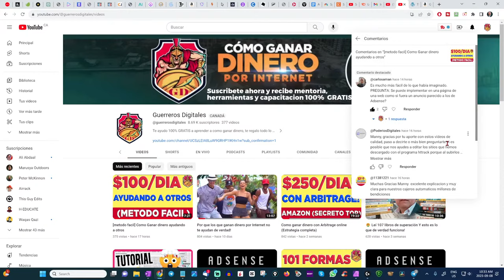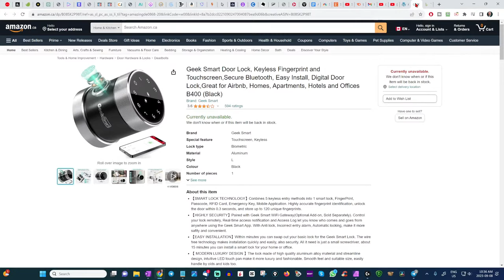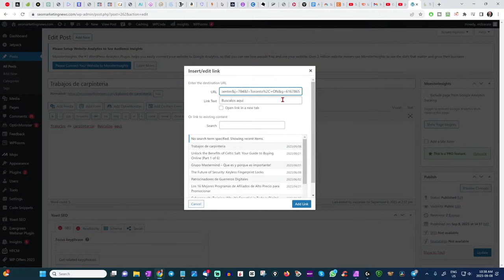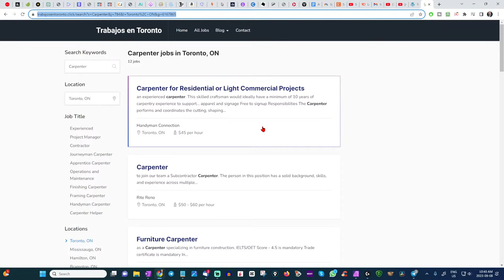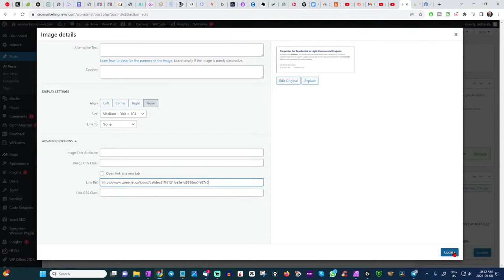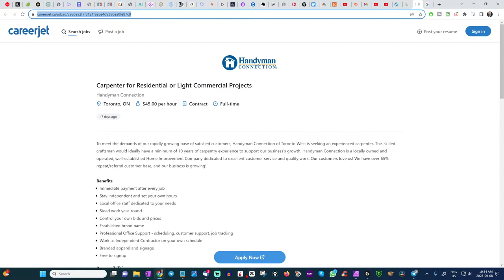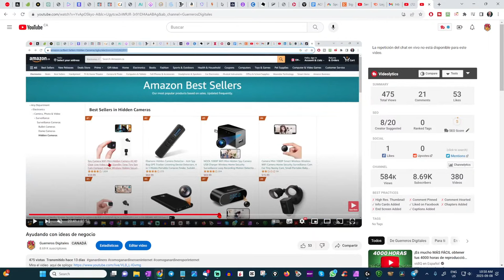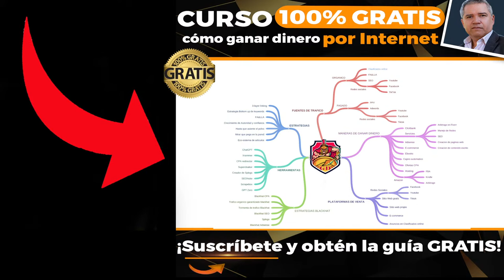🔴ENVIVO Como ganar dinero por Internet desde casa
IMPORTANTE!  Si eres nuevo en mi canal te invito a que leas los mensajes abajo del mio y mira lo que dicen personas que ya me conocen y son seguidores de este canal. Y ahora un regalo para mis suscriptores...

🚀 Descubre cómo ganar dinero por Internet y emprender desde la comodidad de tu hogar con el apoyo de un experto. Soy Manny Zarate, con más de 20 años viviendo al 100% del Internet. En este canal, comparto contigo mi experiencia y conocimientos de manera gratuita para que aprendas a como ganar dinero por Internet, sin invertir, y desde casa.

💡 A diferencia de otros Youtubers, no solo te enseño tácticas aisladas, sino que te brindo una estrategia completa. Cada lección que comparto está conectada a un ecosistema diseñado para ayudarte a ganar dinero desde casa.

🌐 Explora las mejores maneras y estrategias para ganar dinero por Internet, emprender desde casa y alcanzar tu independencia financiera. Mi metodología única te guiará paso a paso, desde conceptos básicos hasta la construcción de tu propio negocio en línea.

🔥 Construyamos juntos tu camino hacia el éxito financiero. ¡Te espero en Guerreros Digitales! 💻💰

descargo de responsabilidad:
Todo lo compartido se hace con fines educativos, no es asesoría financiera, y no me hago responsables de tus perdidas moneterias si decides poner en practica algunas cosas que te muestro en mis videos y tu, y solo tu eres responsable de tus decisiones y lo que quieras crear con lo que aprendes en mi canal.